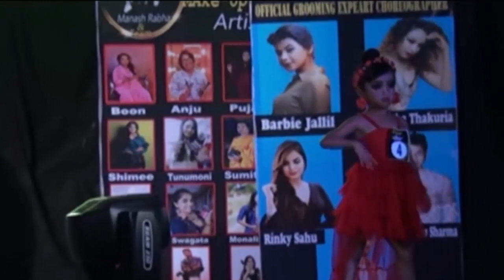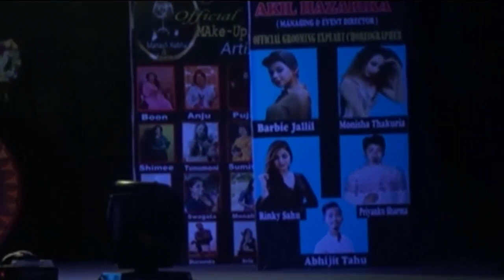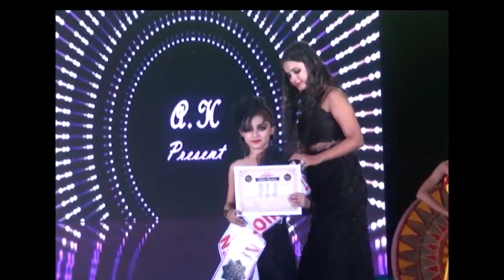Miss Queen Of North East 2020